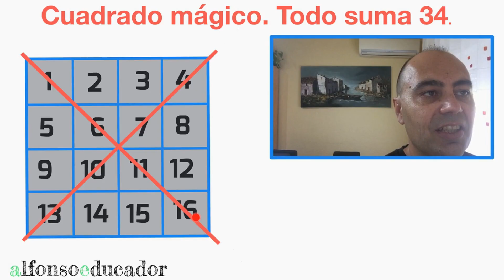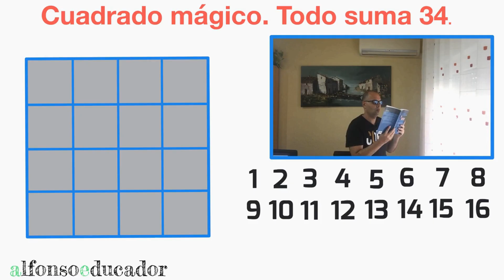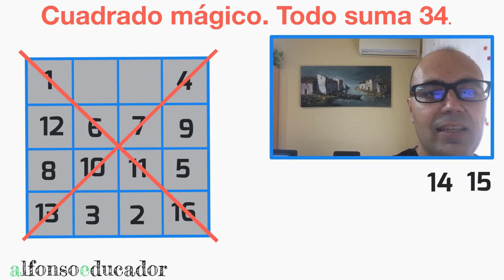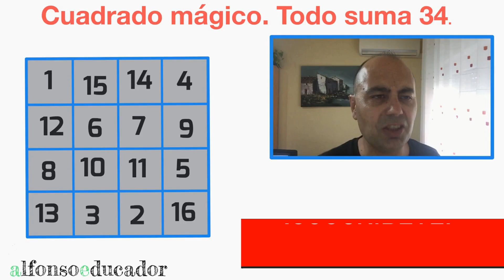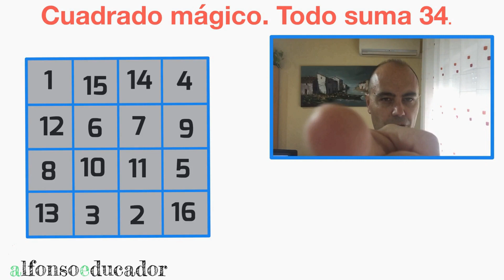✳️ CUADRADO MÁGICO Matemático 4x4 ✳️ Todo Suma 34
Cuadro mágico de 4x4 a través de dos métodos. Las filas, columnas y diagonales suman 34.

⏰  TIEMPOS:
00:00 Introducción a lo  @AuronPlay
00:25 ¿Qué es un cuadrado mágico?
03:14 Primer método
05:13 ¿No te has suscrito a mi canal? ¡Qué fuerte!
05:56 Segundo método
07:14 Reflexión final
07:44 Despedida